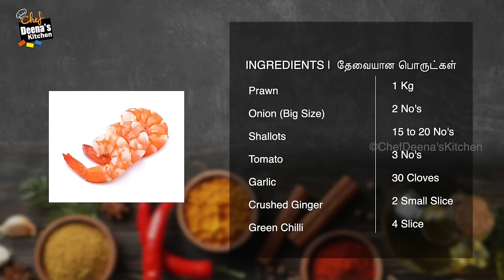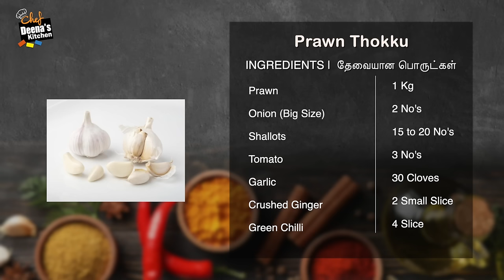இறால் தொக்கு Recipe in Tamil | Chettinad Style Prawn Thokku Recipe | CDK 887 | Chef Deena's Kitchen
Prawn Thokku

Prawn - 1 Kg
Crushed Ginger - 2 Small Slice
Green Chilli - 4 Slice